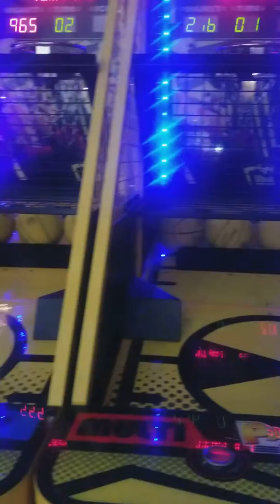Naglaro ng basketball sa game center ^-^